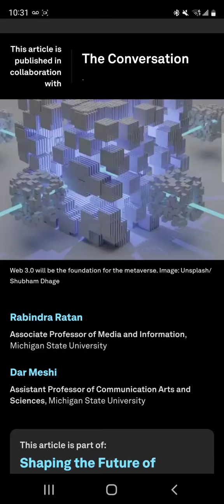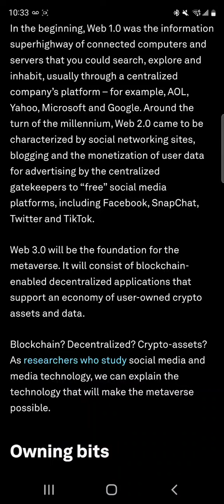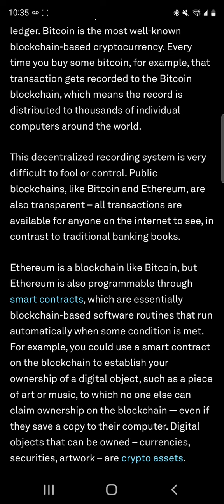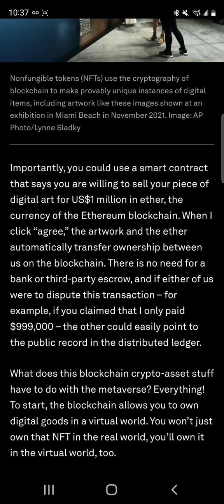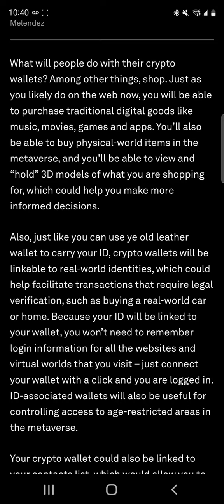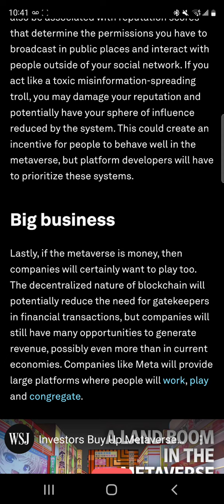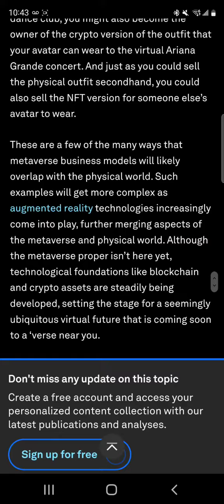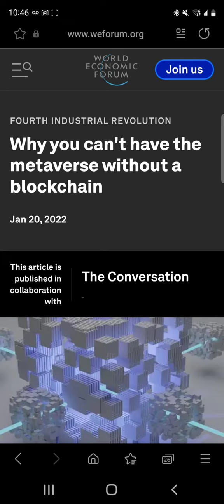Why we need blockchain in the Metaverse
In this World Economic forum article Ima be reading about the blockchain role in the Metaverse when it come to Web3, NFTs, and Cryptocurrencies. We will be using all kind of devices to help us have a Artificial Life. Watch the video to learn more.